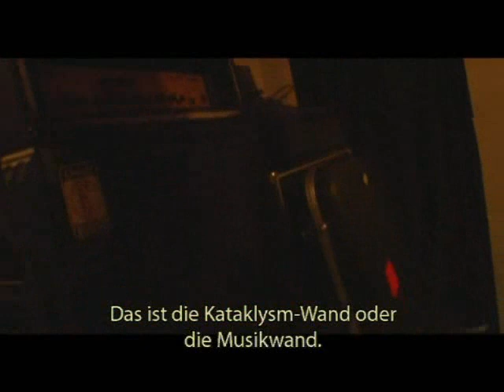Stéphane Barbe from Kataklysm presents his house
Stéphane Barbe, bassist of Kataklysm presents his house and shows how he lives. (Filmed in 2008)